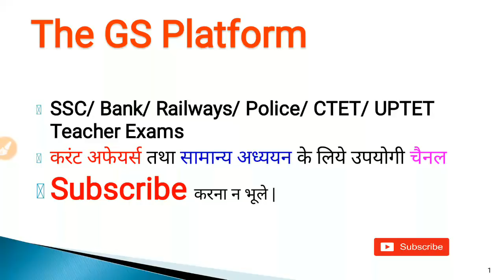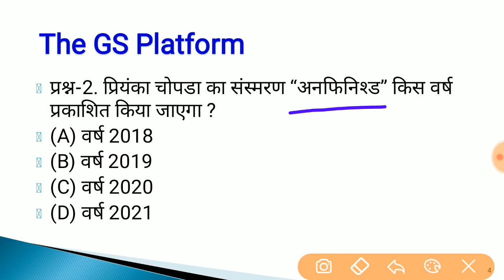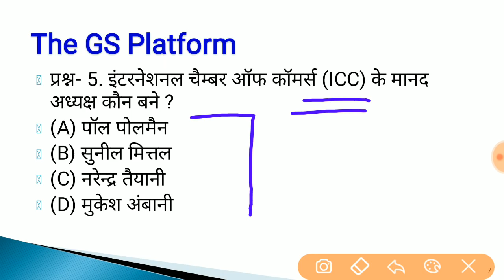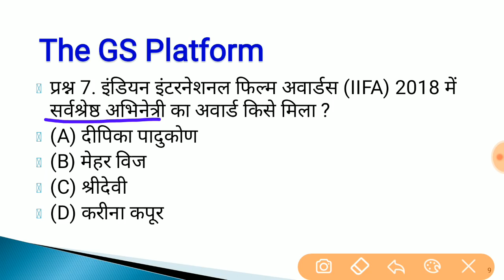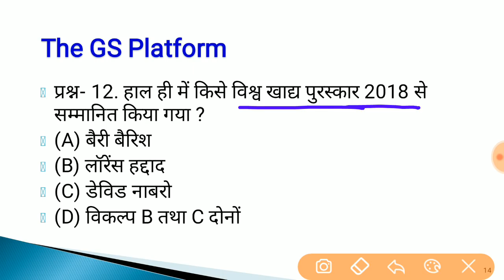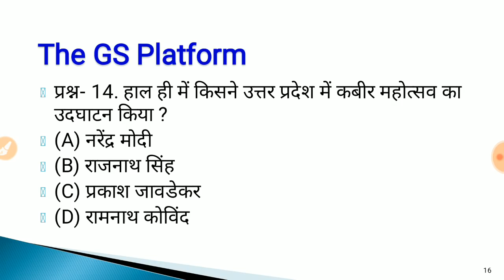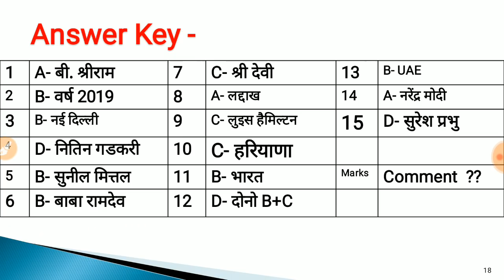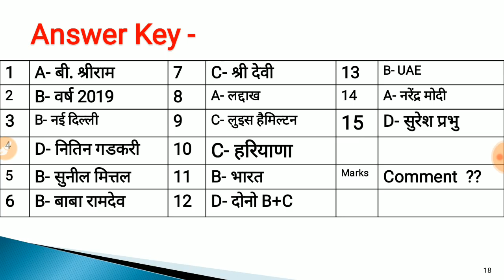Weekly Current Affairs Test -11 || Sunday Current Affairs Test Video-11 || Very Important Questions